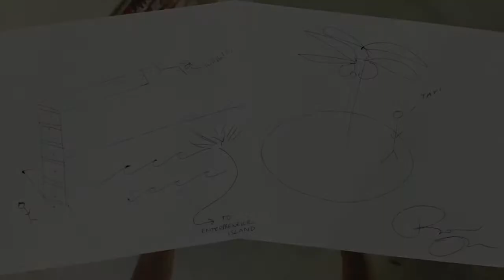Making It Happen: Rosie O'Neill Maps her Journey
Did you know Rosie O'Neill is a self-trained creative? When she started Sugarfina, she taught herself how to properly photograph, edit, design, style and more. We put her creativity to the test with a drawing challenge.